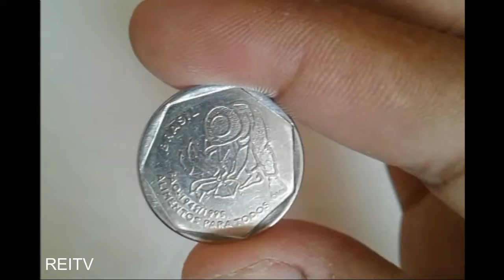25 centavos FAO 1995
hj pessoal trago um video sobre a moeda que achei no comercio moeda comemorativa dos 50 ano das organizações das nações unidas para agricultura e alimentação